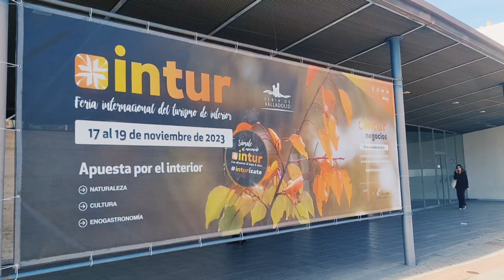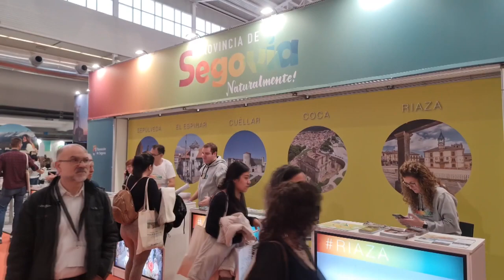CHICLANA VUELVE A EXPONER SU POTENCIAL TURÍSTICO EN LA FERIA INTUR DE VALLADOLID